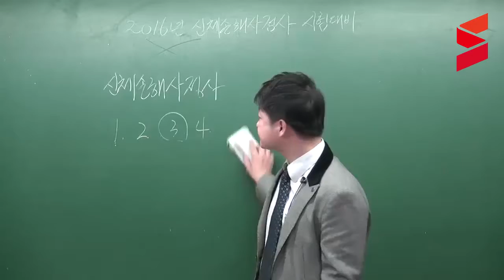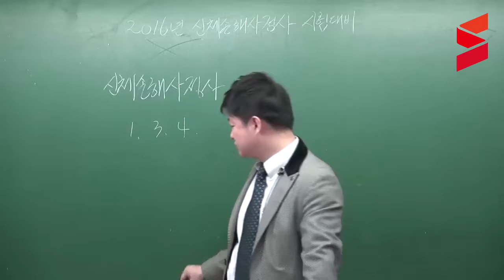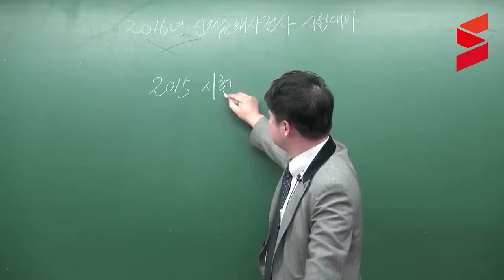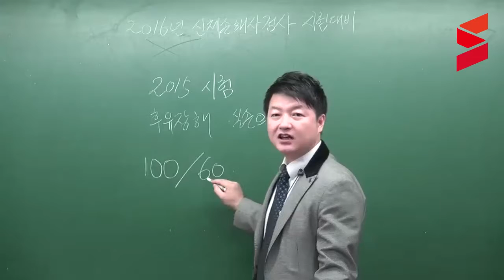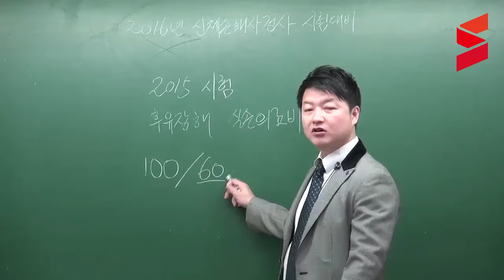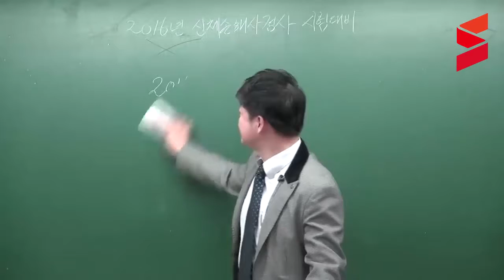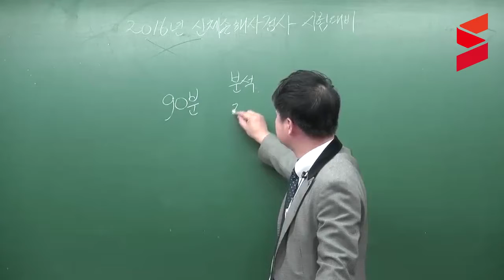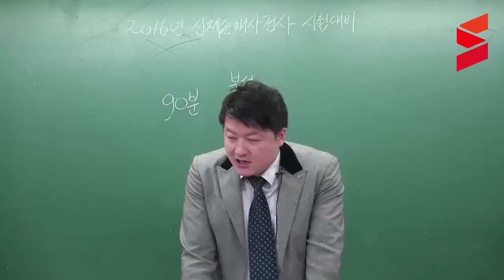[스터디채널] 손해사정사 2차 제3보험 이론과 실무 기본이론